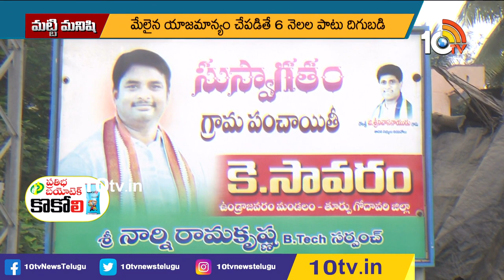బెంగ లేని వంగ సాగు | High Profits in Brinjal Cultivation | 10TV Agri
10 Tv Agri is an Indian agricultural  24-hour youtube channel, which is owned by Spoorthi Communication Pvt ltd and is a subsidiary of 10 TV Live. The channel has been dedicated to agriculture and related sectors, which disseminates real-time inputs to farmers on new farming techniques, water conservation and organic farming among other information. In 10tv agriculture channel, you can learn about various types of farming in India like dairy farming in India, poultry farming in India, goat farming in India , organic farming in India. Agriculture in India is very traditional and you can know about agriculture technology and Indian farming methods here on the channel.